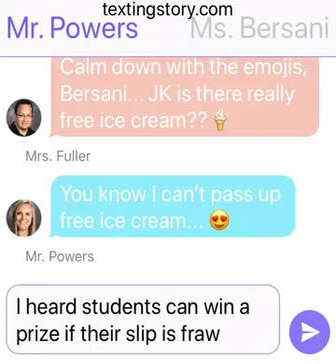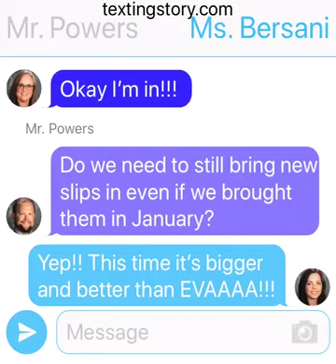STEAM Night at Blue Academy!!!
STEAM Night at DELC Blue Academy is just around the corner!!!  Save the Date of March 14, 2019 for one GREAT night of hands-on fun!  DELC Blue Academy is taking Innovation to new heights!